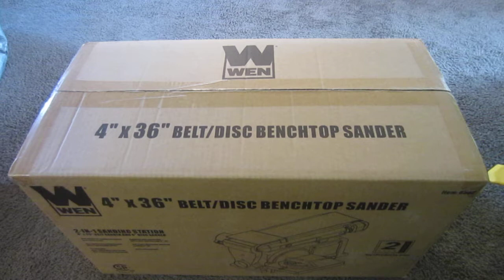WEN 6502 4 x 36-Inch Belt and 6-Inch Disc Sander with Cast Iron Base - Quick Unboxing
This video shows what's inside the box of a new WEN 6502 4 x 36-Inch Belt and 6-Inch Disc Sander with Cast Iron Base